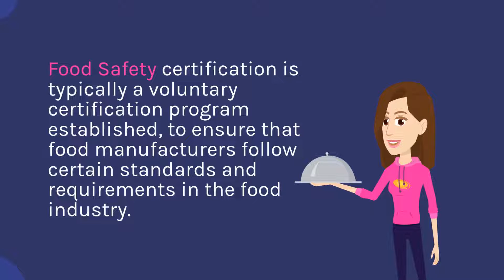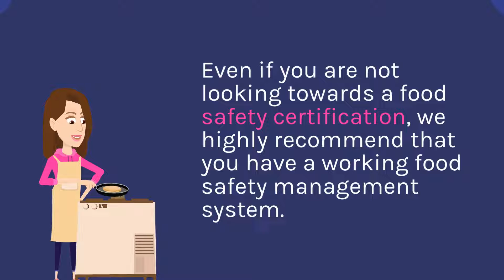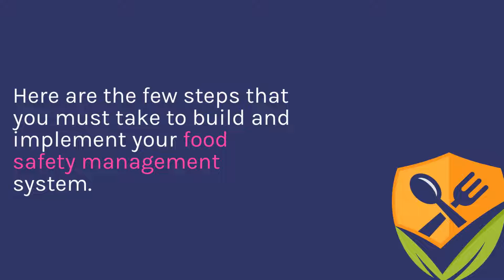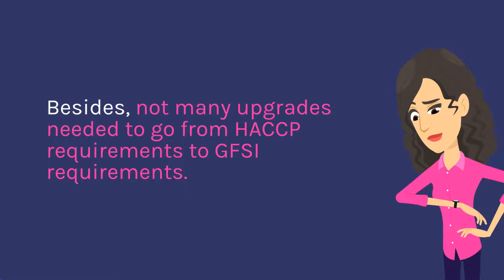Understanding What is a Food Safety Certification